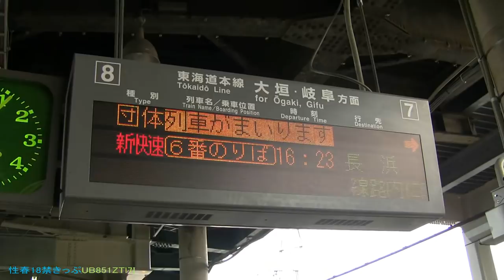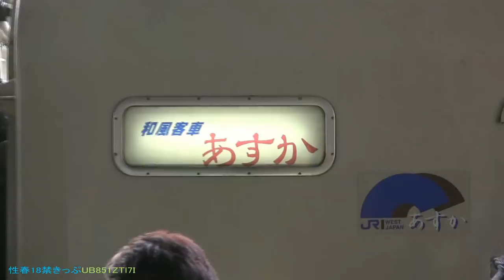Kyoto to Maibara Japan Train Cab Video HD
Video taken from the drivers perspective on a commuter train from Kyoto to Maibara, Japan.